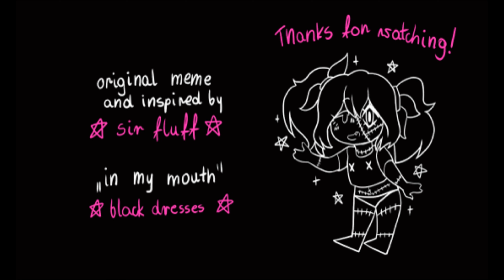in my mouth - (13+) animation meme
WARNING: This video contains some violent and flashing images and is not suitable for the audience under the age of 13.

Animated and edited by me (kathana-da) using Clip Studio Paint Pro and VSDC Video Editor

Kisses~!